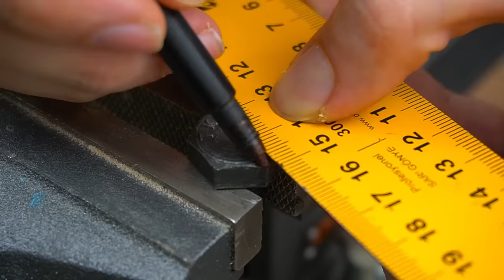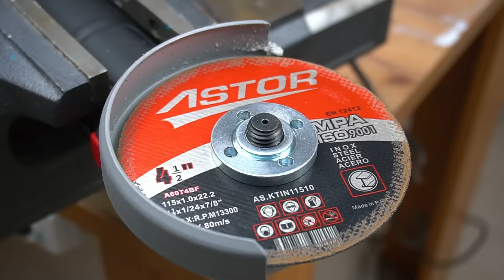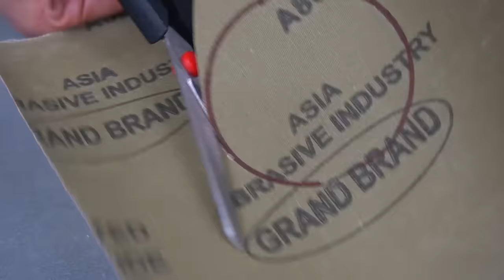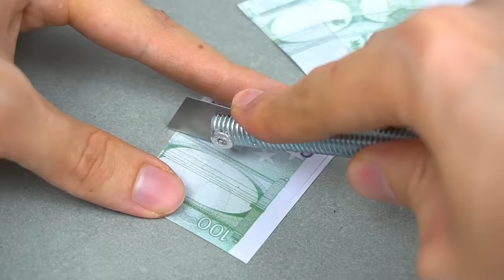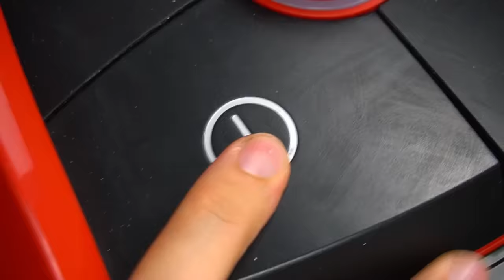Unbelievable Handyman Tricks That Can Make You Rich! He's Not Showing You These Secrets